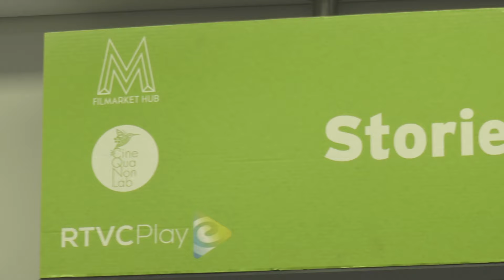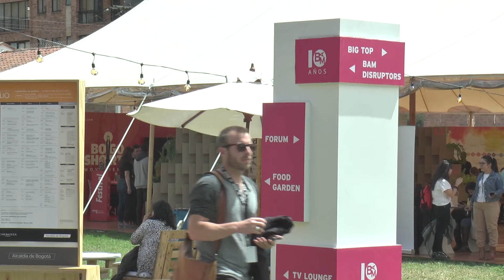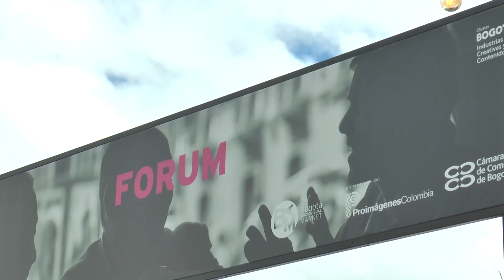BAM 2019: 10 claves para nacionalizar su película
Durante un importante conversatorio, el Ministerio de Cultura, en representación de Katherine Ávila, dio a conocer 10 de los pasos más importantes al momento de nacionalizar un producto audiovisual, en este caso, una película.